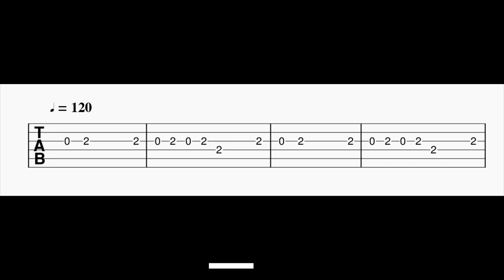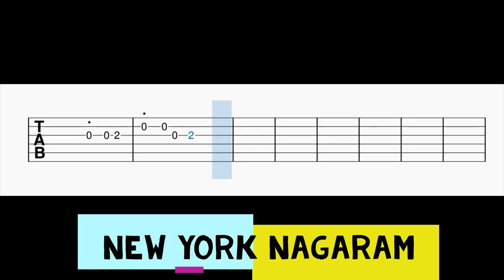New York Nagaram Guitar Tabs | Sillunu Oru Kadhal | AR Rahman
Guitar Tabs For The Song New York Nagaram.